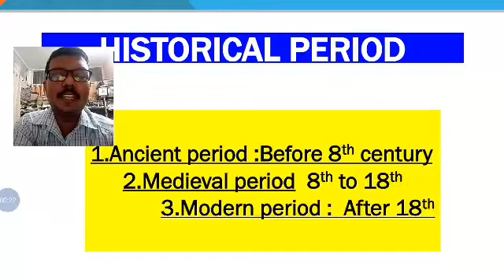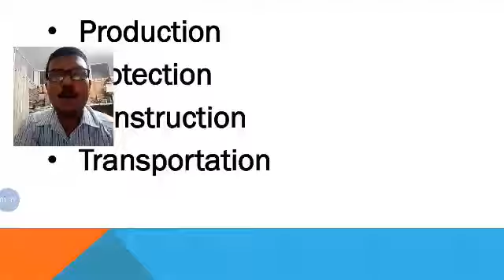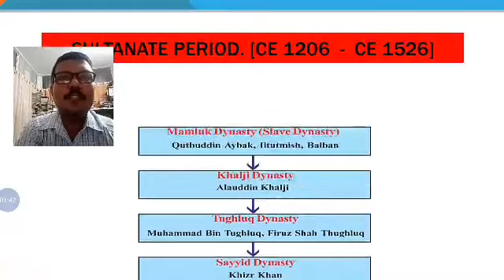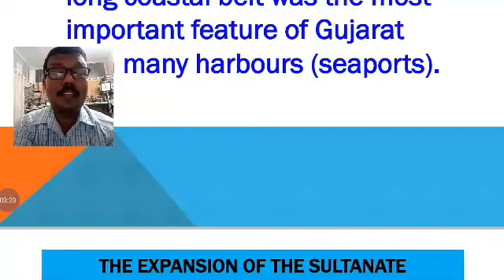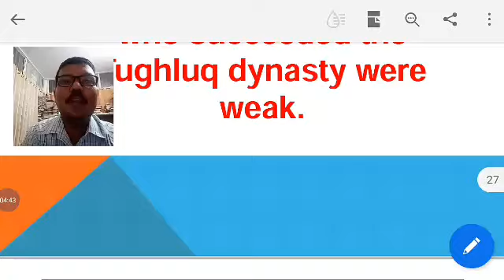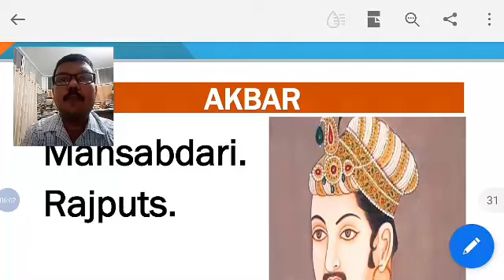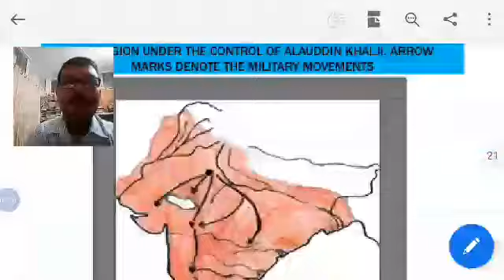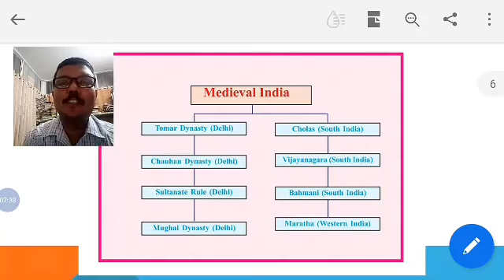Std VI SOCIAL CHAPTER 1 PART 2